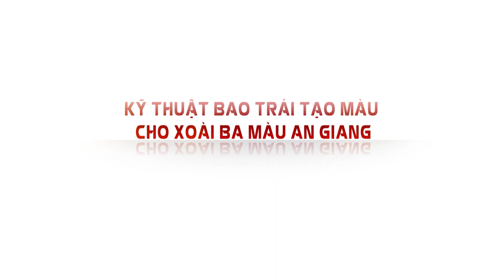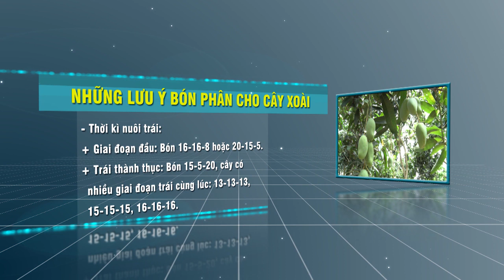CANH TÁC THÔNG MINH: KỸ THUẬT BAO TRÁI TẠO MÀU CHO XOÀI BA MÀU AN GIANG